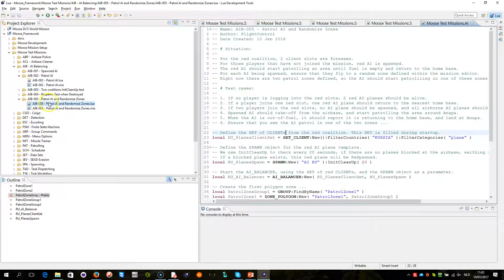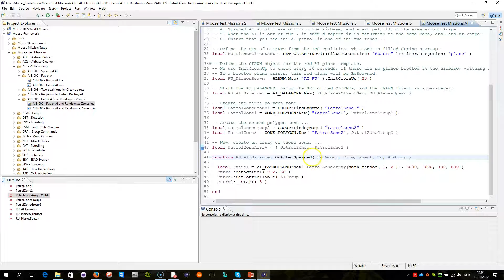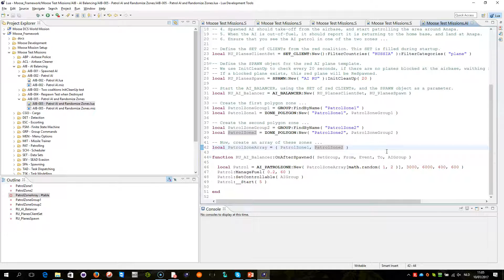MOOSE - AI_BALANCER - AIB-005 - Patrol AI and Randomize Zone [DCS World][Tutorial] - [Script]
This demo video explains how to command the SPAWNed AI by AI_BALANCER to start patrolling in randomly one of two defined patrolzones... The demo explains the lua script how to code that.